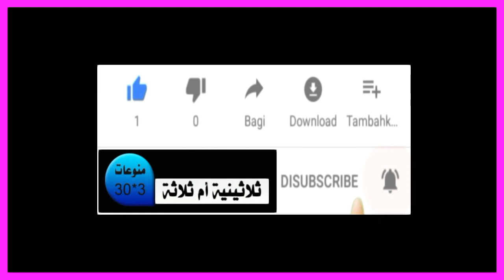شاشة سوداء |تصميم بدون حقوق /💔شيلة ضايق ومافيني😔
حبيب عبدالواحد اخو الفناه نجم الخليج فواد عبدالواحد الخبر نفس الخبر تصميم شاشه سوداء شيله معادله صعبه شاشه سوداء تصميم شاشه سوداء شيلات تصميم شاشه سوداء عراقي تصميم شاشه سودا بدون حقوق تصميم شاشه سوداء منحرم وصلك تصميم شاشه سوداء من غير حقوق تصميم شاشه سوداء منحرم تصميم شاشه سوداء للعيد
غريب ال مخلص شيله لمسة اكفوفك شيله فهد العيباني شيلة ابتسم لي - فهد بن فصلا 2019 بدر العزي - استرسل الشوق حصرياً 2019 شيله عليك السلام - فهد بن فصلا 2019
تصميم بدون حقوق شاشه سوداء عراقي 2018 تصميم بدون حقوق شيله تصميم بدون حقوق شعر تصاميم زواج بدون حقوق بندر بن عوير - تريد نرجع وينك وين حمد الراشد تردك ضروفك عبدالله ال مخلص غريب ال مخلص شيله لمسة اكفوفك شيله فهد العيباني شيلة ابتسم لي - فهد بن فصلا 2019 بدر العزي - استرسل الشوق حصرياً 2